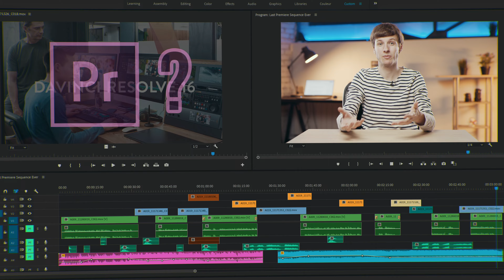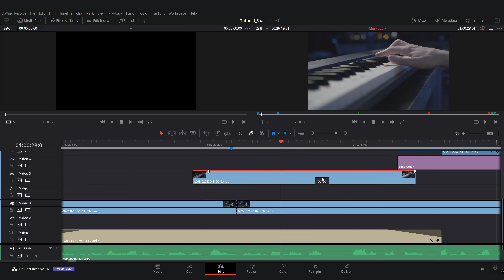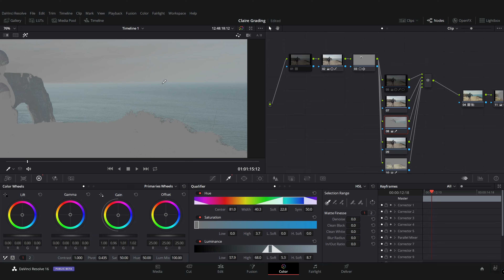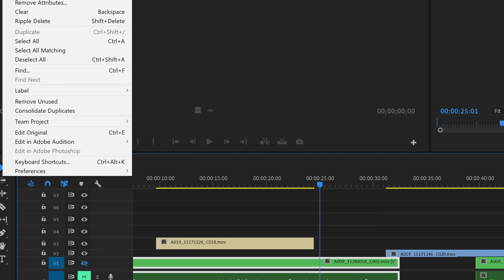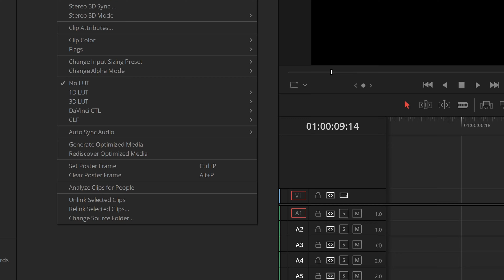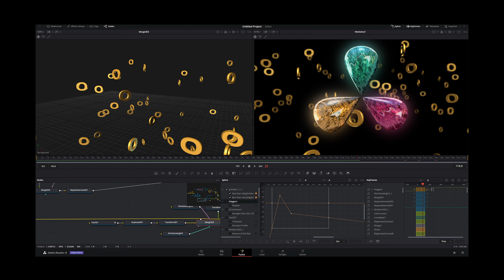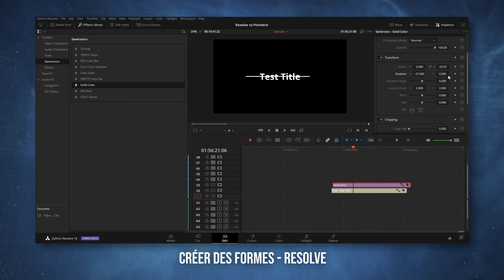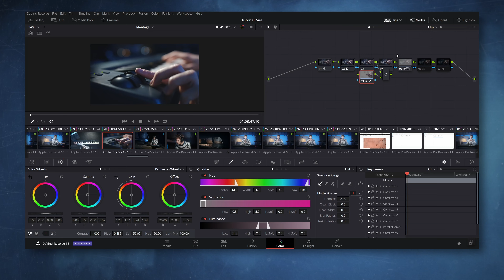Pourquoi j'ai basculé sur Resolve après 10 ans sur Premiere Pro !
Voici mes commentaires sur le logiciel DaVinci Resolve, qui, à mon avis, offre d'incroyables perspectives en montage et post-production. Je parle également de quelques-unes de ses limites après avoir quitté Premiere, qui est mon logiciel principal depuis plus de 10 ans. Merci de me corriger si certaines choses ne sont pas claires ou si je me trompe :) J'espère que ça vous plaira !

Note : la vidéo originale a été posté en Anglais mi-2019 sur la chaine principale Zebra Zone. Ceci est un doublage en Français.

 De manière générale, Resolve semble fonctionner parfaitement sur Mac. Sous Windows, cela fonctionne très bien de mon côté, mais pensez à opter pour un bon GPU (comme Geforce 1080Ti qui est 7 à 8 fois plus rapide que le Geforce 1050Ti). Dans les deux cas, Mac & PC : les performances sont vraiment meilleures par rapport à Premiere !!

La vidéo a été tournée avec une URSA Mini Pro et un objectif Sigma 50 mm ART. Plans de coupes principalement avec le BMPCC 4K. Il a été monté, mixé, étalonné et exporté sur Da Vinci Resolve et les parties VFX sur After Effects parce que je ne suis pas assez calé sur Fusion.

Chapitrage  :
0:00 - Intro
1:19 - Performance
2:21 - Etalonnage
3:32 - Audio
4:33 - Efficacité
5:36 - Remappage Temporel
6:04 - Synchro Audio / Vidéo
6:41 - Prix
7:20 - Inconvénients
9:10 - Conclusion